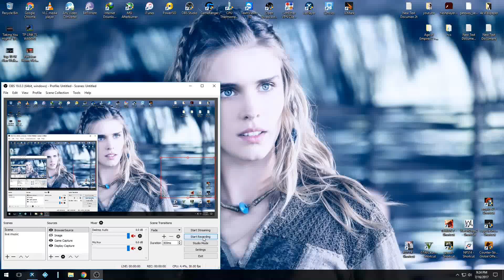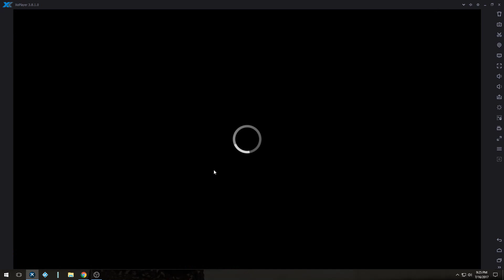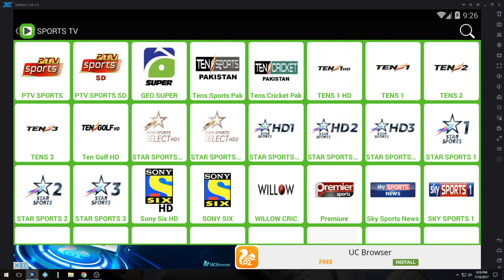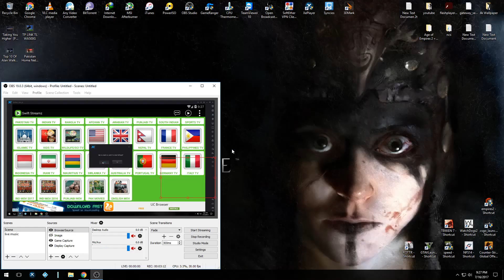Live Tv New App Without Kodi (PC & Android) 1000% Free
NAME :- MuhaMMad FasSam
AGE :- 23

System specifications
Net Speed : 20 Mbps uploading and downloading
Processor : Intel(R) Core(TM) i5-2500 CPU @ 3.30GHz
Ram : 8GB 1330Mhz
M.board : Intel dh67cl
Graphic card : MSi R9 270X Hawk 2Gb
OS : Windows 10 Pro 64Bit

fiber fiberlink ptcl server gaming server#gamingmusic#ncs